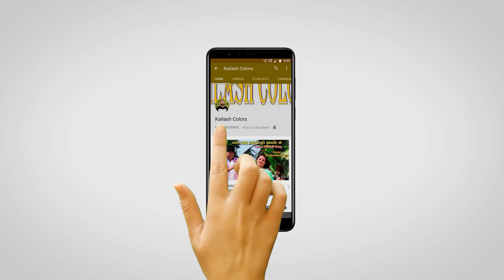MAITHILI COMEDY//आहा कतेक सुन्दर, तिनु सौस पुतौह मिलके गेल भेँट उखारै ल //KAILASH COLORS